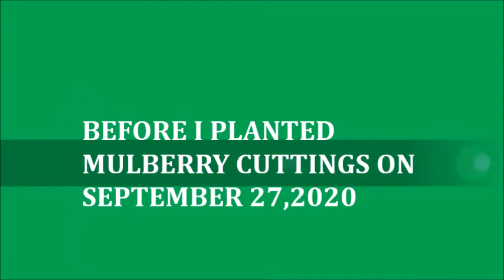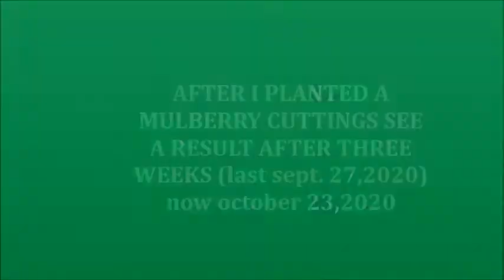BEFORE AND AFTER I PLANTED MADRE DE AGUA AND MULBERRY CUTTINGS